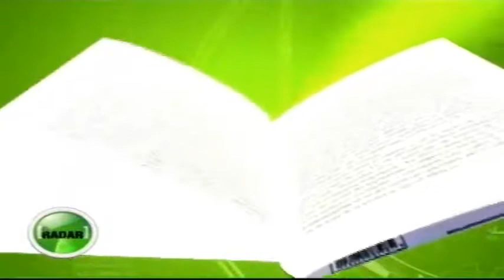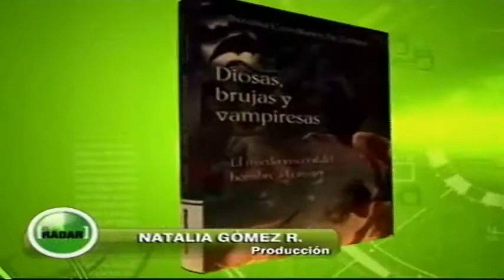Conozca el mundo de las brujas, las diosas y las vampiresas